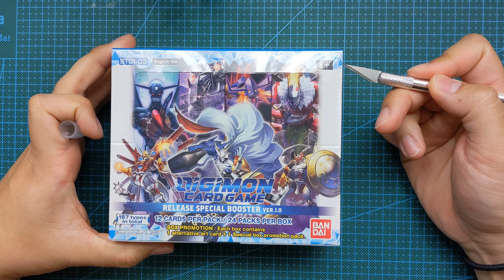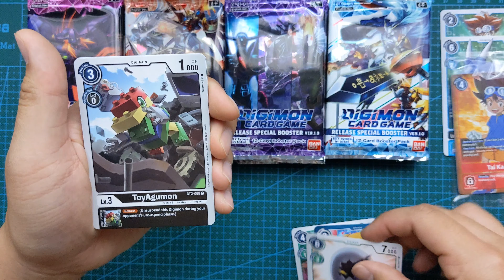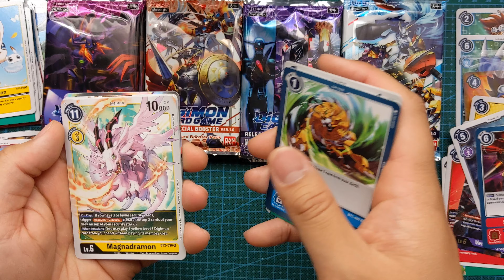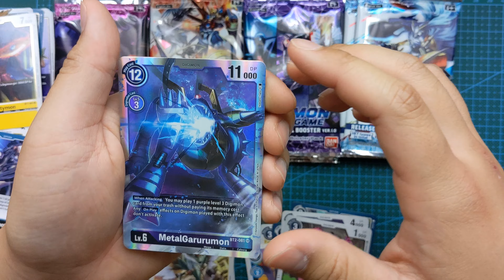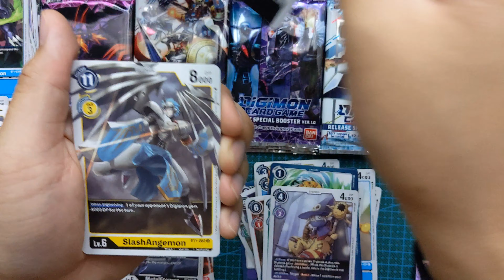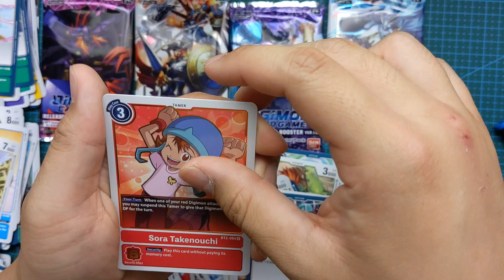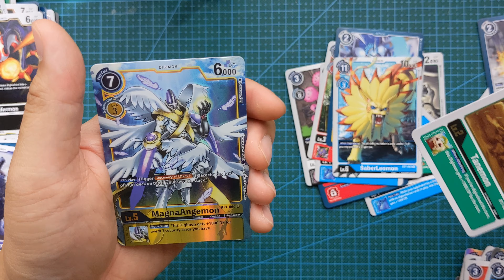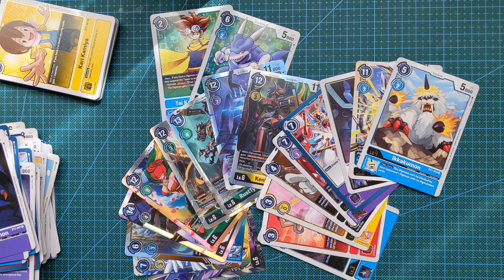Digimon TCG 1.0 - Unboxing Booster Box (24 Packs)